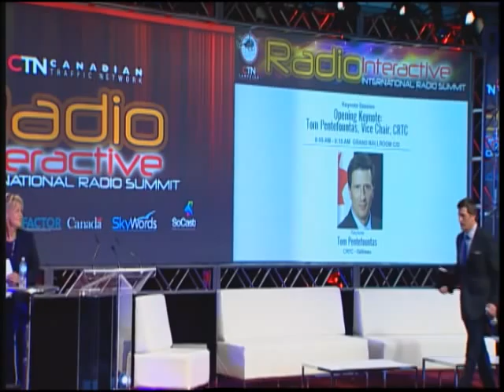Tom Pentefountas: Opening Keynote Radio Interactive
Tom Pentefountas began his term as Vice-Chairman of Broadcasting on April 4, 2011.
From 1996 to 2011, he was a member of the Montreal-based law firm Silver Sandiford and represented clients in several judicial districts in Quebec, Ontario, New Brunswick and Nova Scotia. For a period of two years, he hosted a radio show on CKDG-FM Montreal, providing his expertise on human rights, criminal law and the Canadian Charter of Rights and Freedoms. He was also a regular contributor to the "Gang of Four" on CJAD Montreal. In 2003, a strong interest in the Canadian democratic process led him to join the political party Action démocratique du Québec. Mr. Pentefountas took on different roles within the party, including serving as President of the National Executive Committee from 2007 to 2008. Mr. Pentefountas holds a Bachelor of Laws from the University of Ottawa and a Bachelor of Arts (Honours) in Political Science with a minor in Philosophy from Concordia University. His term ends on April 3, 2016.